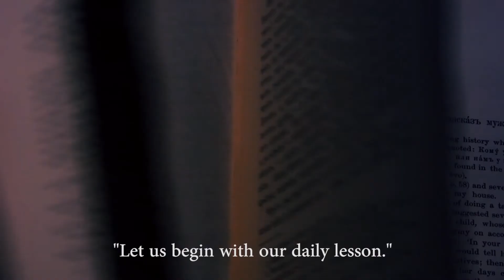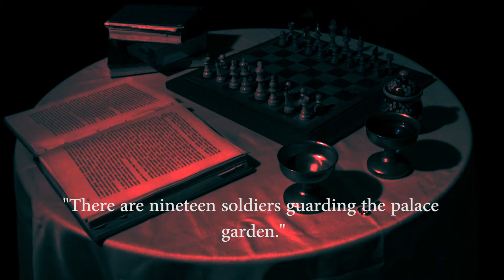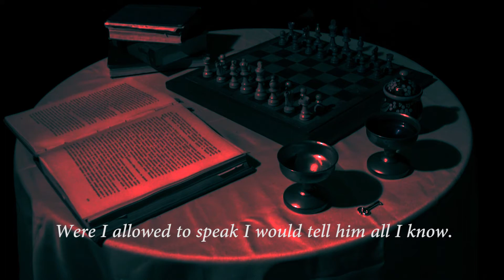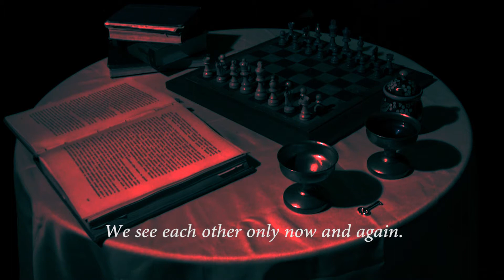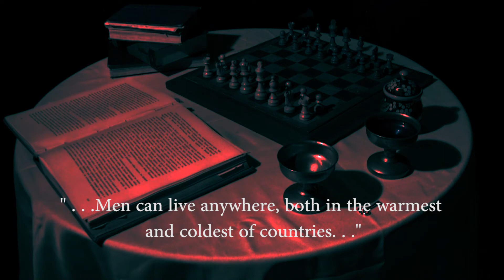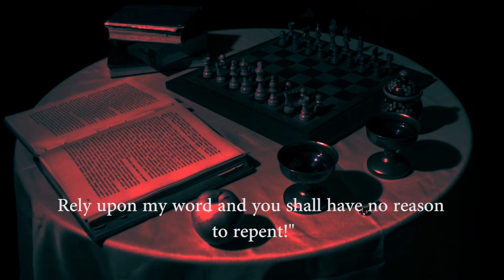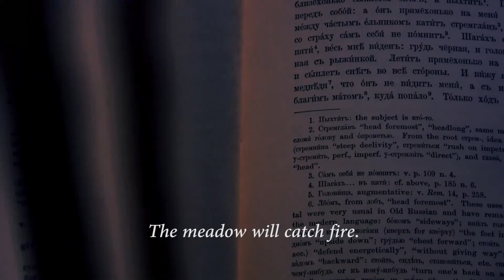Lesson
cooper union school of art
video 1